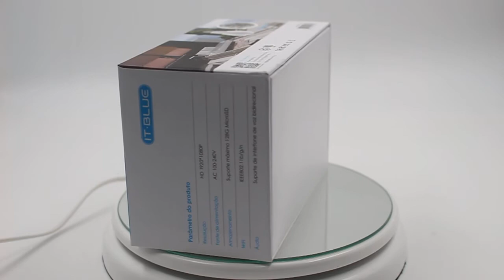Câmera Ip Wifi Lampada Led Espiã 360° Panorâmica Infra Vermelho IT-BLUE SC-B8 1080P 2 MP - Vídeo 360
Descrição
Sistema Extretamente simples de instalar, basta colocar em um bocal de lâmpada comum;
Tem o tamanho e formato de uma lâmpada de led comum, discreto;
Conecta-se a sua rede wifi e a partir daí você pode visualizar e interagir de qualquer lugar do mundo através do seu celular ou tablet;
Se alguém entra no ambiente você receberá uma mensagem em seu telefone e poderá visualizar / interagir com a pessoa;
Aplicativo para Android e IOS.
Possui microfone para ouvir o som ambiente e auto falante para você poder falar com as pessoas no ambiente;
Você pode gravar ou fotografar a qualquer momento em seu telefone ou tablet;
Usando cartão SD a câmera vai gravando continuamente.
Resolução:1280*960

descrição
360º Graus
IR iteligente
Instalação interna
10 metros de alcance IR
Resolução HD(1080*960)
Sensor CMOS 1/3 – lente 1.4mm

Itens Incluso:
1 Lâmpada Câmera Ip
1 Kit Para instalação
1 Manuel de instruções em português